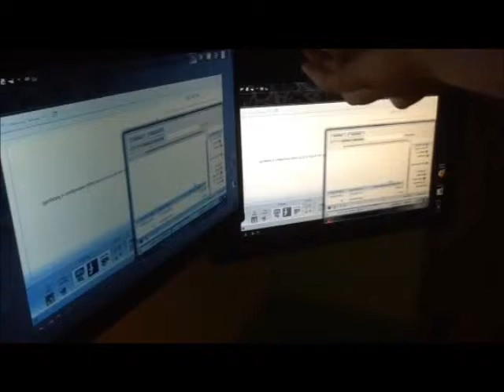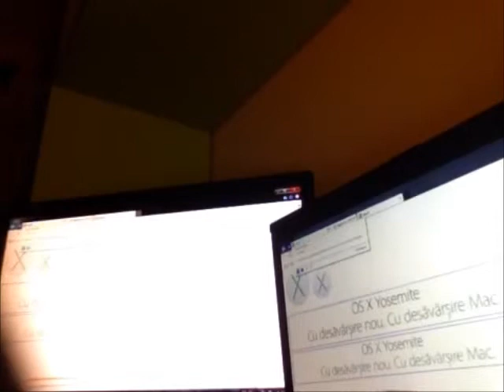Review - Laptop FUJITSU AMILO P3560